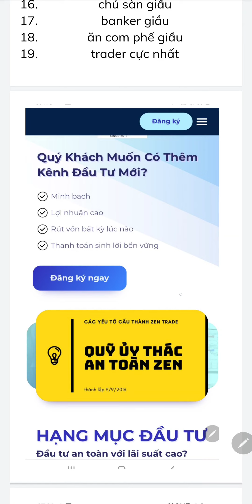forex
1. Giải pháp copy cho tài khoản nhỏ
2. Giải pháp quỹ ủy thác
3. các tài khoản lớn nên vào quỹ jfx cùng david

1. Giải pháp copy cho tài khoản nhỏ
3. các tài khoản lớn nên vào quỹ jfx cùng david
4. Mua bitcoin từ ban đầu
5. Dành cho người mới biết bitcoin